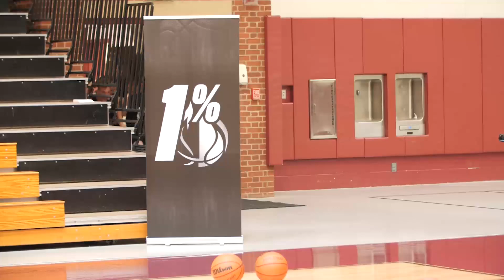EGTFamily Forever ✊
DeepGame and Elite Guard Training have officially retired. Click the links above to see what's coming next -- or, watch our retirement announcement